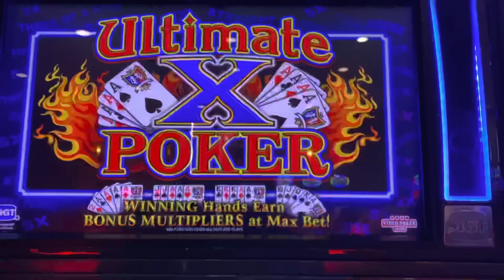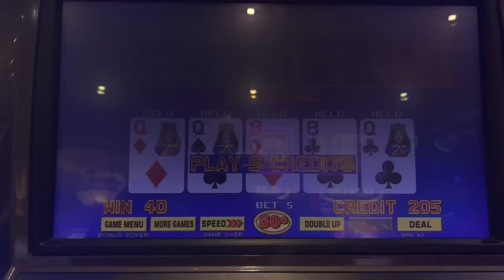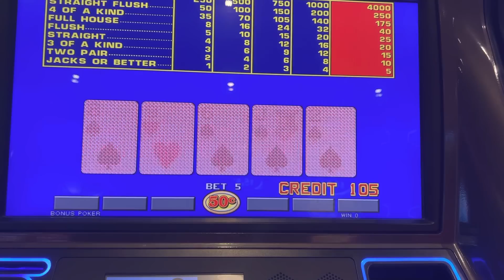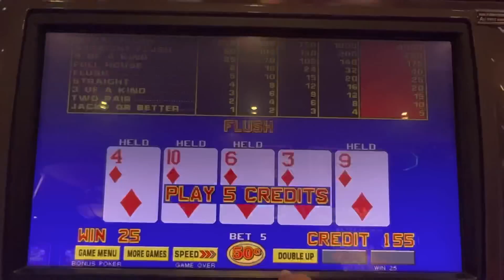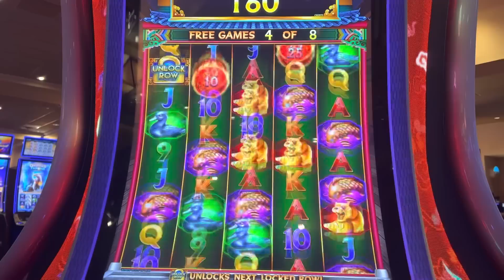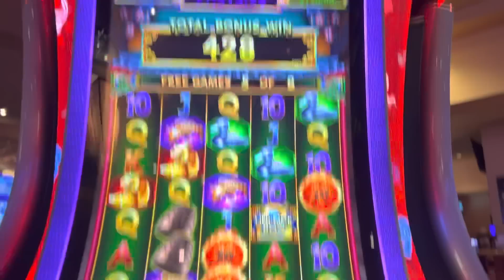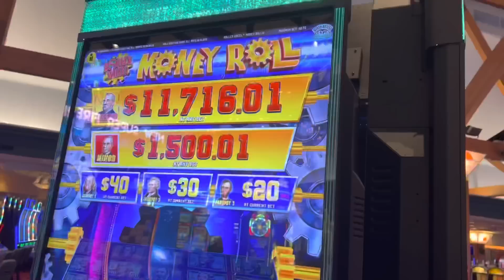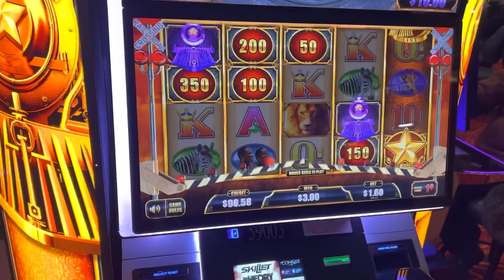The excitement- Double up series…